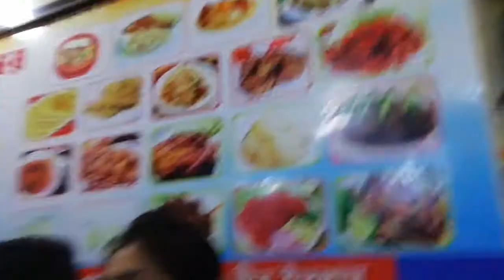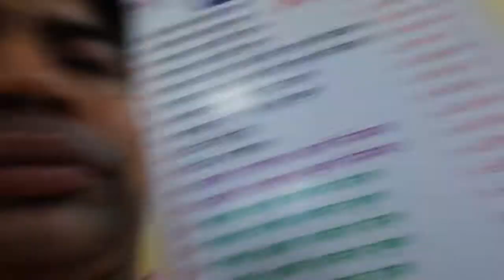March 25, 2021